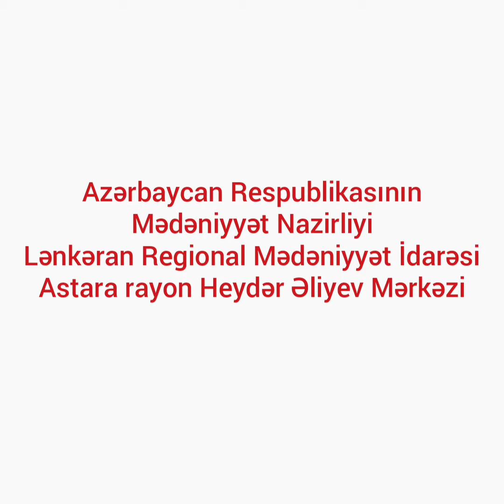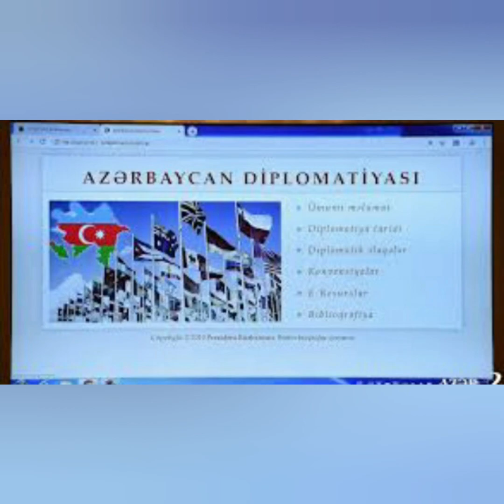9 iyul Azərbaycan Respublikasının Diplomatik Xidmət orqanları əməkdaşlarının peşə bayramı günüdür